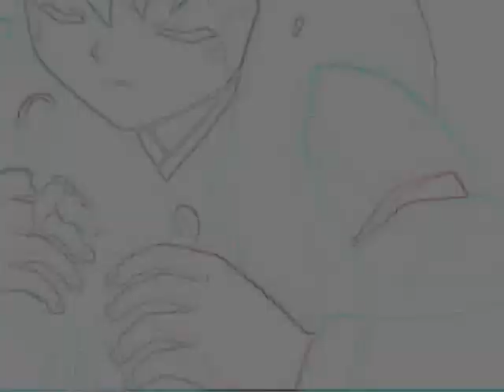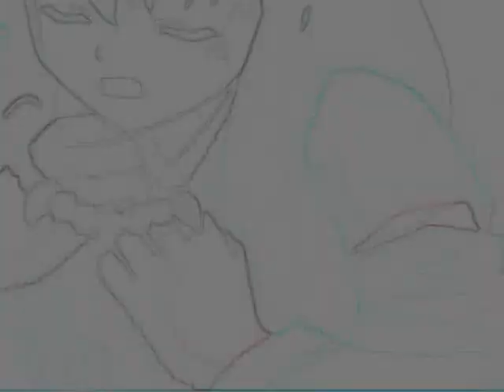No Place Like Home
Story:

A dark twist! Naraku relentlessly hounds Kagome even following her through the well and abducting her.

Song: No Place Like Home - ?

1. Non-commercial (I make no money or profit from this in any way, shape or form) 2. Transformative in nature, and 3. Does not compete with the original work and could have no negative effect on it’s market.